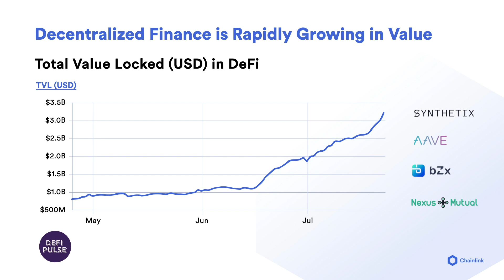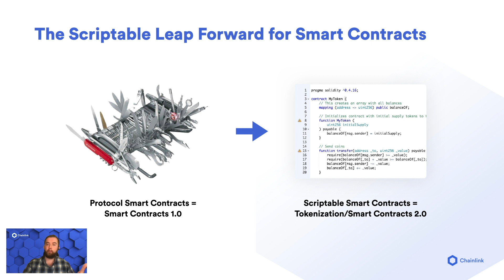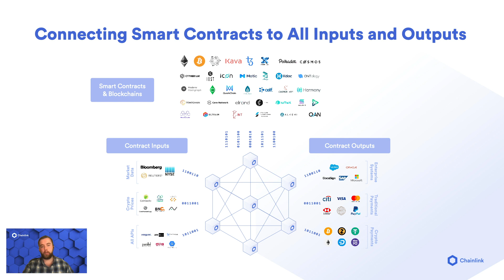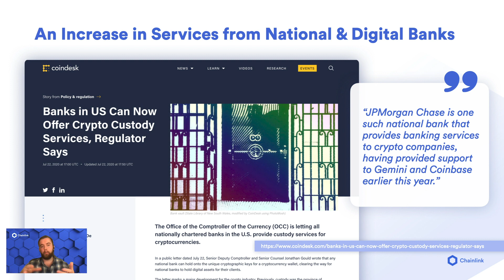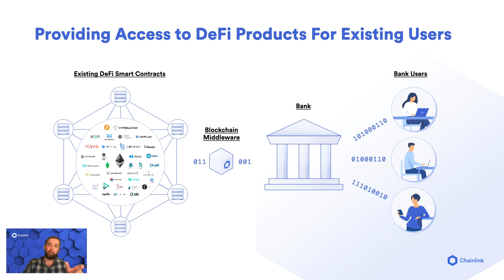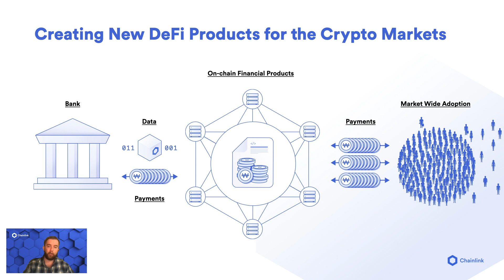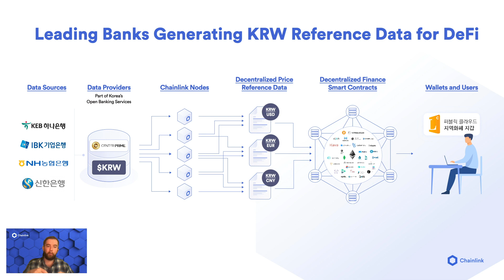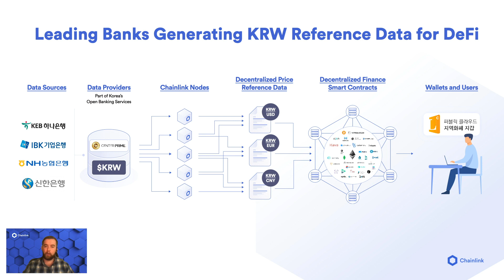2020 Onchain Fintech Conference: How Banks Can Provide Access to DeFi Products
Listen to Chainlink Co-founder, Sergey Nazarov, speaking at the South Korea On-Chain Fintech Conference on July 23, 2020. In this presentation, Sergey discusses how universally connected smart contracts are enabling the future of digital banking and how major banks can begin introducing DeFi products to their existing users.  This presentation covers the oracle problem for smart contracts, how banks can provide access to DeFi products, and explores the work with Hana Bank, Shinhan Bank, Nonghyup Bank, Industrial Bank of Korea, and CenterPrime.

0:27 - Universally connected smart contracts for the future of digital banking
3:45 - The connectivity leap forward for universally connected smart contracts
4:26 - The Oracle Problem for smart contracts
7:40 - An increase in services from National and Digital Banks
10:10 - How banks can provide access to Decentralized Finance (DeFi) products for existing users with Chainlink
11:25 - Creating new DeFi products for the crypto markets by Banks
14:21 - How Banks can provide data and services to DeFi smart contracts
16:10 - Chainlink working with leading banks to generate KRW reference data for DeFi